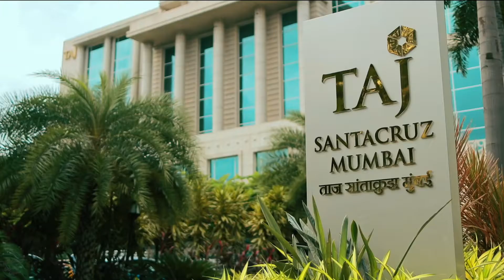Taj Santacruz | Love Is Rosy | Rohan & Sayali Wedding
Collect your wedding memories from Montaged Movies !!
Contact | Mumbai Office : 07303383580